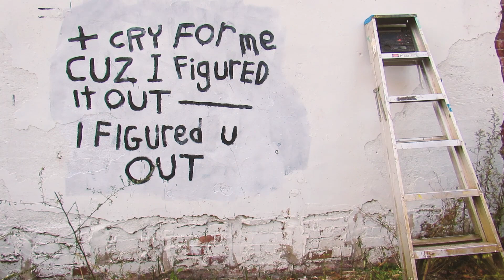Screaming Females - "Deeply" | Lyric Video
Credits:
Edited by Claudia Meza